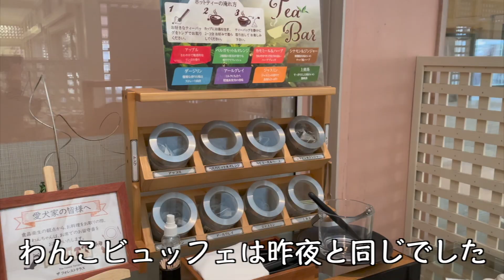【ドッグラン付きホテルに子犬と初めての旅行】ドギーズアイランドに添い寝お泊まりデート！チワワ×ミニピンミックス犬のチワピン子びるす③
愛犬のMIX犬のチワピンびるすと初めての旅行、千葉県ドギーズアイランド巨大ドッグラン付きペット可・に行って来ました！

こちらは３本目の動画になります

注意：
撮影が下手な為、途中蛍光灯のチカチカが入ってしまって見にくくなってします。
上手に撮影が出来る様に勉強します！

昨夜はびるすと一緒に初めて寝て、びるすは何度か起きてトイレに行ってみたいですが、私は疲れていて爆睡zzz
起きたら脇に寄り添ってくれてました！
トイレが一番の心配事だったので旅先でもちゃんとトイレ出来てくれて本当によかった！

早く寝たので日が登る前に起き、張り切ってドッグランに行きましたが
霜で濡れてたみたいで、私もびるすも足がぐちゃぐちゃになってしまいました…笑
ホテルの入り口には足洗い場（タオル付き）が完備されており、本当に便利でした！

朝食は夕飯と同じレストランで、和か洋のメインを選びビュッフェスタイルでした。
昨夜気に入ってた、さつまいもも美味しそうに食べ、
いちごとオレンジに初チャレンジ！
オレンジは好ましくなく、いちごが気に入った様子。

とても素敵なホテルで沢山動画撮ったので

本館スーペリアルームに宿泊
50㎡以上あり、十分に広くてベランダからはプールの眺望！
リゾート気分がふんだんに味わえて、バスタブも広かったのでとってもリラックス出来ました。
プールサイドは宿泊者専用ラウンジになっていて、お酒の注文も出来、綺麗でゆっくり出来ました。

わんちゃんを飼うのも、YouTubeも初めてなので
■金曜日～火曜日19時にアップしてます。

2020年10月25日産まれ800gのチワピン(ロングコートチワワ×ミニチュアピンシャー)男の子をお迎えしました。
やんちゃで甘えん坊な、びるすの成長記録です。

【Profile】
＊NAME：BEERUS　（びるす）
＊BIRTHDAY：10/25/2020　（2020年10月25日）
＊DOG BREED：CHIHUAHUA × MINIATURE PINSCHER MIX　（ロングコートチワワ×ミニチュアピンシャーのMIX犬）
＊SEX：MALE　（雄）